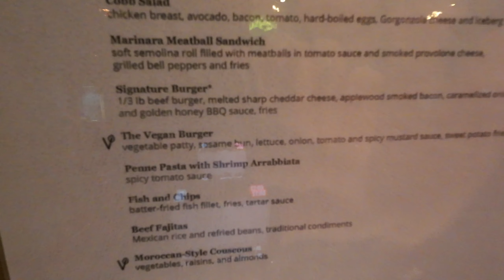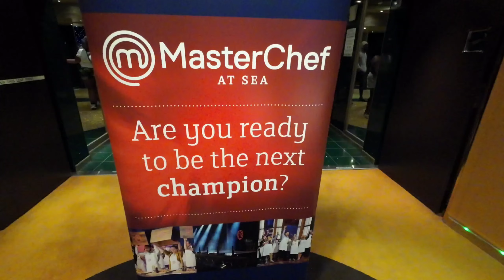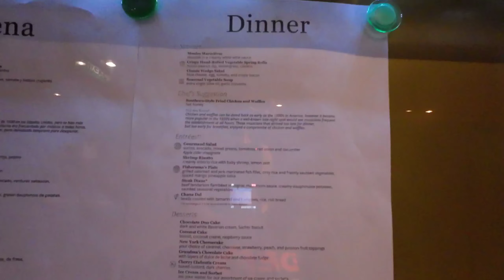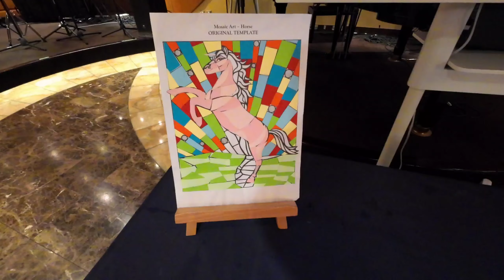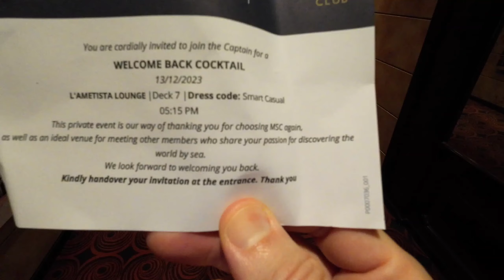Rough Sea Day | MSC Signature Burger | Future Arts & Crafts | MSC Magnifica EP07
It's a full day below decks as the weather isn't cooperating.  Let's have lunch in the L'Edera dining room where I the ceviche and MSC Signature Burger.  Staffing is still a problem but I get my Effy charm and enjoy typical cruise fun, including the MSC Voyagers Club party with free sparkling wine.

00:00 Intro
00:44 Weather Update
01:36 Lunch in the dining room
02:30 MSC Signature Burger
04:26 Staffing and Drink Challenges
05:10 Effy Charm
06:46 Dinner Check
08:20 MSC Voyagers Club Party
09:36 Buffet Situation

highlights: carnival, royal caribbean, ncl, msc, princess, hal, celebrity, cruise lines, cruising, carnival cruise, royal caribbean international, norwegian, norwegian cruise line, cruise life, buffet, main dining, mdr, shore excursion, vlog, embarkation, debarkation, explora journeys, specialty dining, holland america, costa, p&o